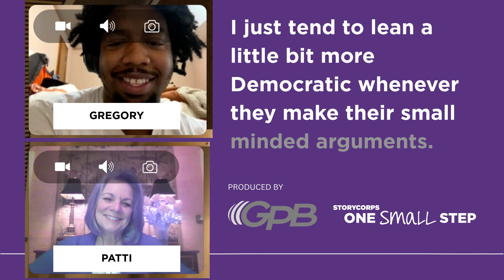Take One Small Step, Georgia with GPB and StoryCorps: Patti and Gregory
Patti Victor, recently retired, and Gregory George, a young millennial, are strangers who were paired together as part of the StoryCorps One Small Step initiative. Through facilitated conversations people with divergent views come to realize they have more in common than not.